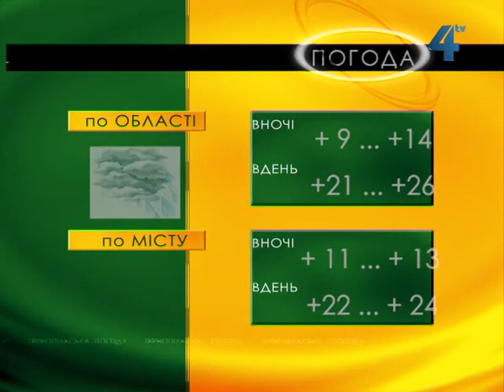Тернопільська погода на 6 червня 2013 року